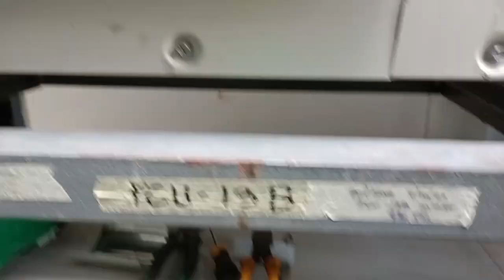Power supply wire replacement from 3.5mm to 5.5mm LG required @ St. Luke's Pivot Building Q.C